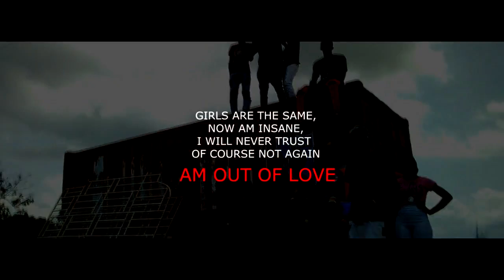DICKY MAINE dR FT HALF C ~ LOVE HATE OFFICIAL VIDEO DIR Esdeen Rauf